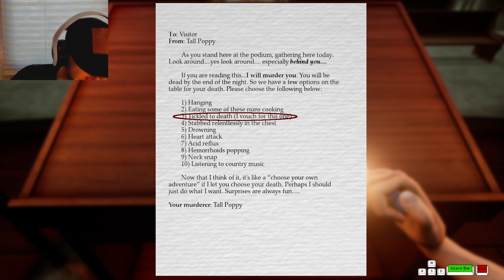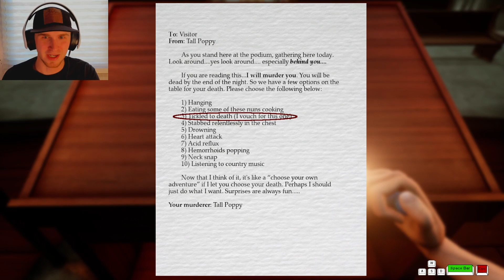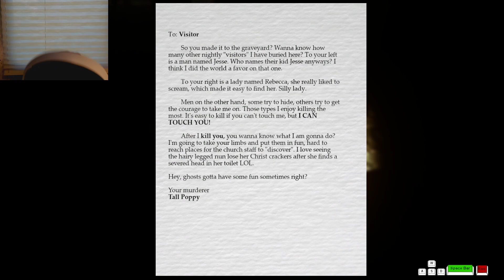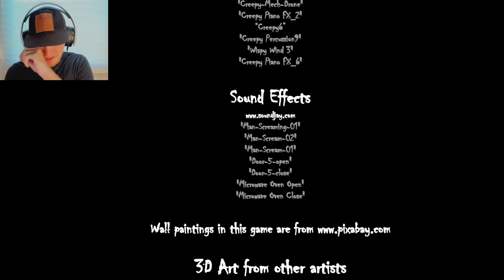Hilarious Scares! | Tall Poppy